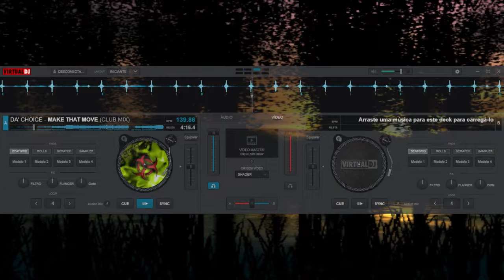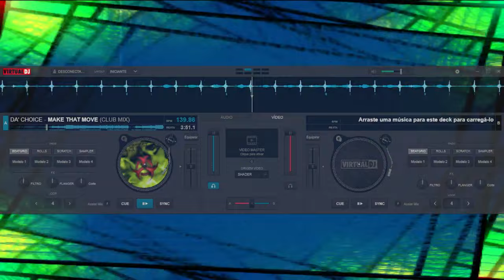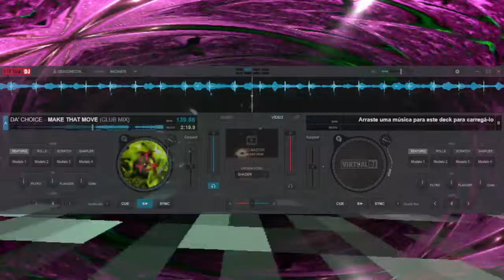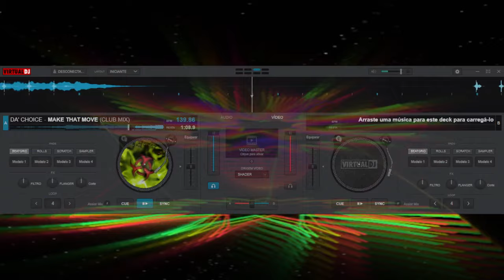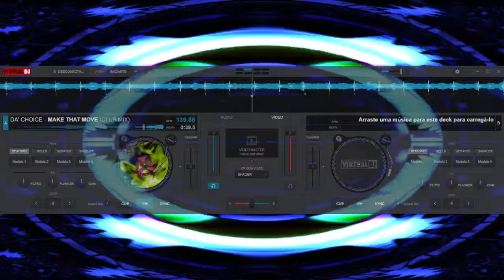DA' CHOICE - MAKE THAT MOVE ( CLUB MIX )